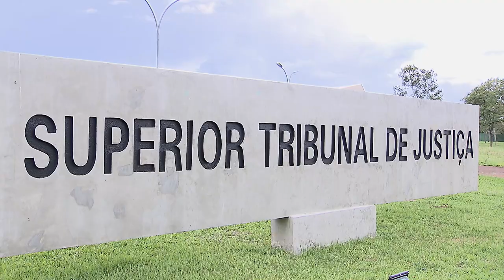STJ afasta liminar que impedia Eletronorte de utilizar linhas em terras indígenas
Ao reconhecer o risco de graves danos a pelo menos 20 milhões de pessoas, a presidente do Superior Tribunal de Justiça (STJ), ministra Maria Thereza de Assis Moura, suspendeu, nesta sexta-feira (5), os efeitos da liminar do Tribunal Regional Federal da 1ª Região (TRF1) que proibiu a Eletronorte de utilizar as linhas de transmissão de energia localizadas em terras indígenas que passam pelos municípios de Tucuruí, Marabá, Imperatriz e Presidente Dutra, nos estados do Pará e do Maranhão.

Esta notícia refere-se ao(s) processo(s):
SLS 3273